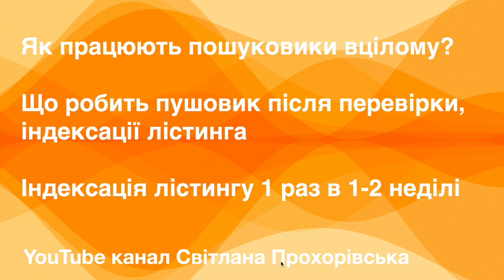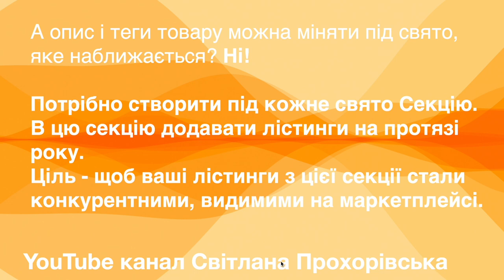Etsy. Продажі за кордон. А опис і теги товару можна міняти, під свято яке наближається?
Etsy. Як правильно працювати з Etsy тегами та описом товару для Etsy та на інших сайтах на Свята для продажу за корон? Чи потрібно весь час щось міняти під кожне Свято?

Вітаю вам друзі! Перегляньте відео відповідь на це запитання. Ця інформація стосується і Etsy, інших магазинів на маркетплейсах та власних сайтів.

Якщо вам потрібно більше інформації про написання текстів для продажу товарів за кордон, прочитайте мою книгу:

Не забувайте і про ключові запити (теги) в описі товару.
Про це більше в книзі про Etsy SEO

Слава Україні!